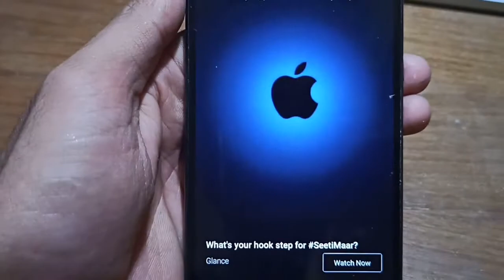How to install iOS 14.5 on an android phone. Very Easy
In next video will install M1 in my one plus phone.